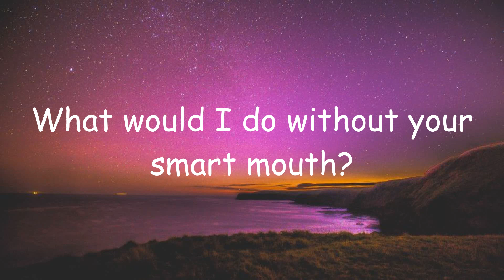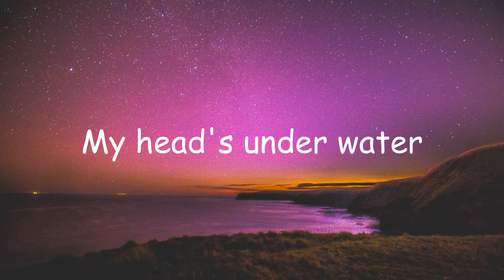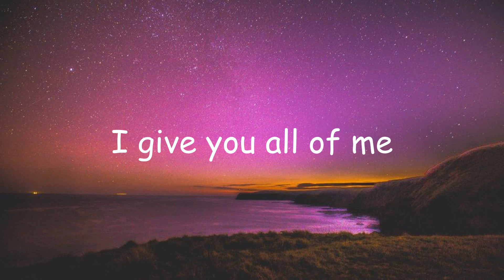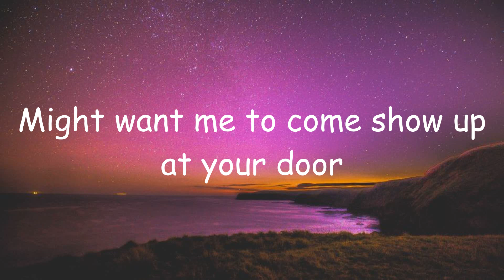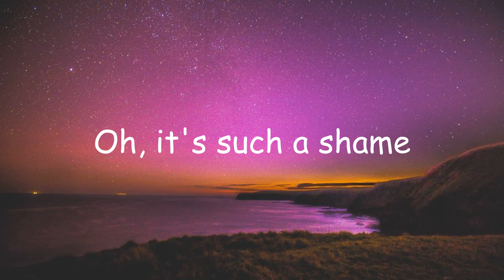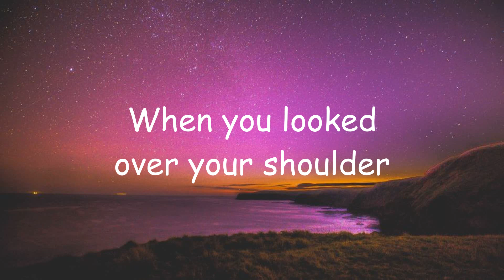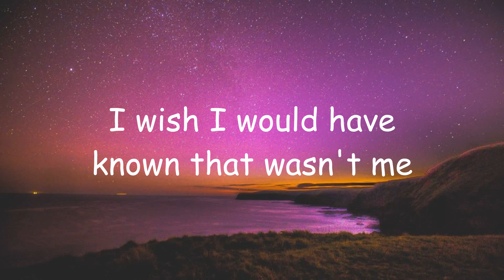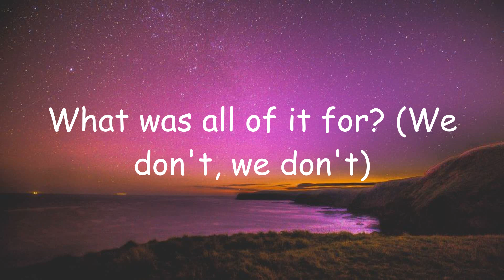John Legend - All of Me (Lyrics) | Charlie Puth, James Arthur (Mix Lyrics)